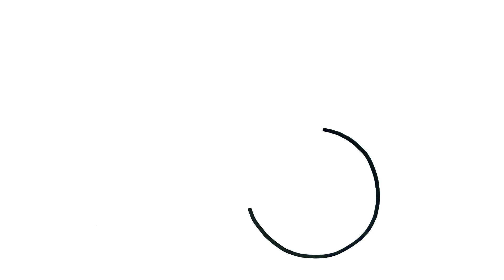COMO DESENHAR CEREJAS KAWAII - COMO DESENHAR FRUTAS KAWAII - COMO DESENHAR FRUTAS FACIL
COMO DESENHAR
DESENHAR
DESENHOS PARA DESENHAR
COMO DESENHAR FACIL
COMO DESENHAR PASSO A PASSO
DESENHOS FACEIS DE FAZER